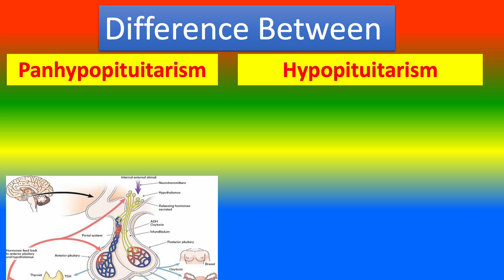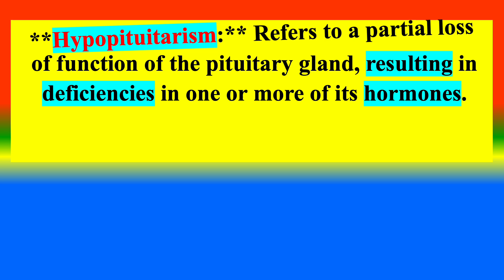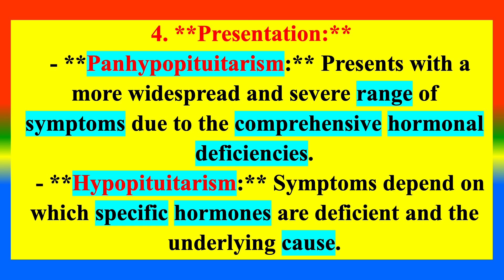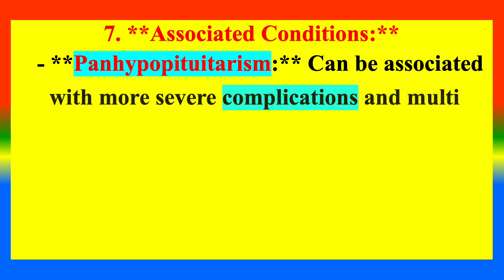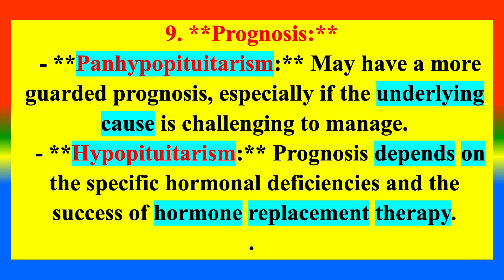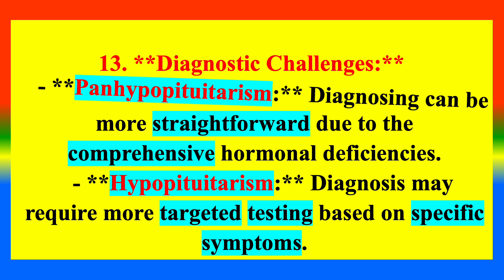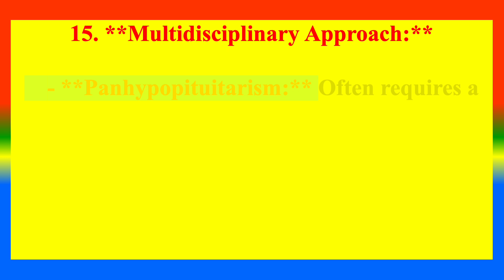Difference Between Panhypopituitarism and Hypopituitarism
What  is Panhypopituitarism ?
What is  Hypopituitarism?
What are the difference between  Panhypopituitarism and Hypopituitarism ?